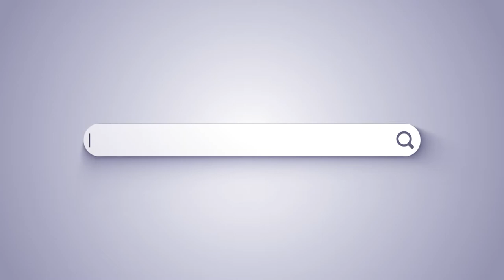900-Year-Old Crusader-Era Sword Discovered Off the Coast of Israel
An Israeli scuba diver was swimming off the Caramel coast of Israel when he noticed the sword hidden in the sand beneath the water.

FISM News October 19, 2021